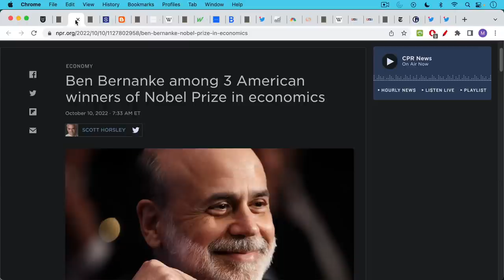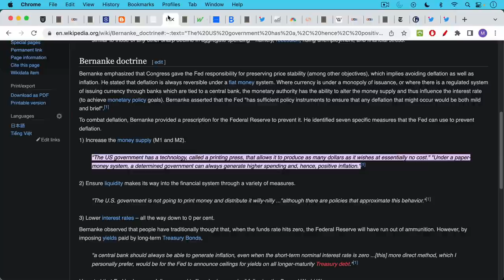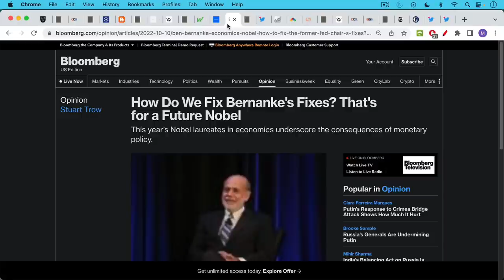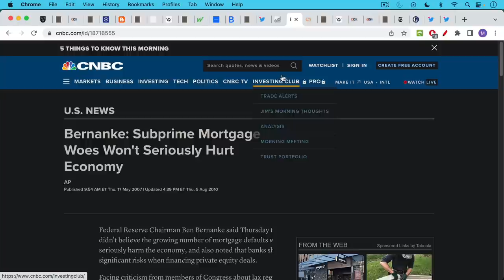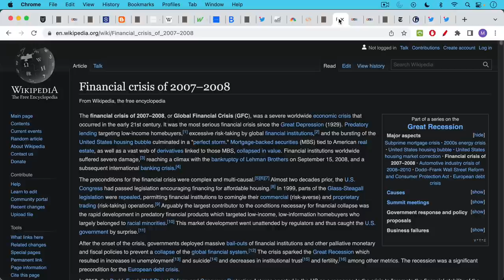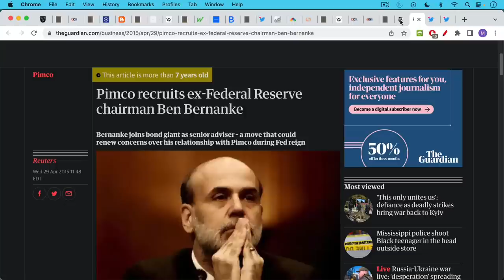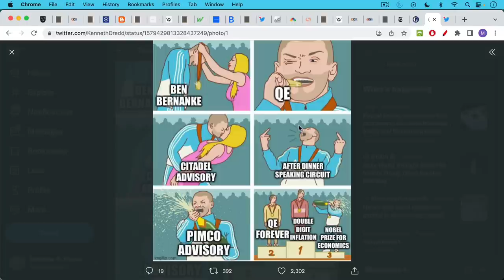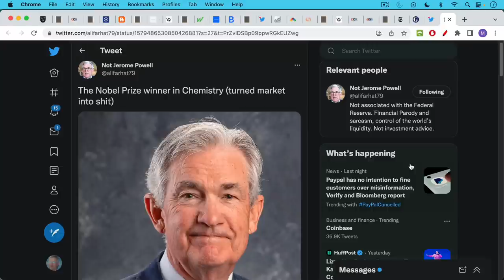Big Boy Banker Ben Gets Special Trophy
In this video, I discuss the many ironies surrounding Ben Bernanke's winning the Nobel Prize in Economics.

Not only did Bernanke miss all of the warning signs leading up to the Great Financial Crisis of 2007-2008, but he also set the US on the path of using money printing to monetize government spending.

This has caused tremendous inflation and currency debasement, while hurting the working class and people of color the most.

Bernanke never shrank the Fed's balance sheet, as he had promised to do, but rather went to work for two firms that are quite close to the money printers: Citadel and Pimco.

In a clown world, Bernanke is definitely the best choice for this clown award.

Now how do we fix Bernanke's "fixes"?

Should Powell also get a Nobel?